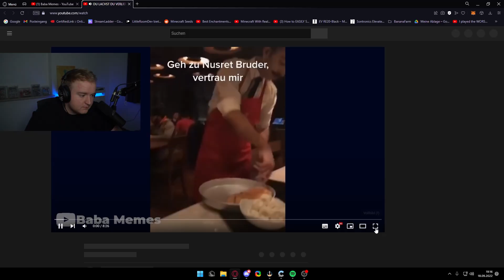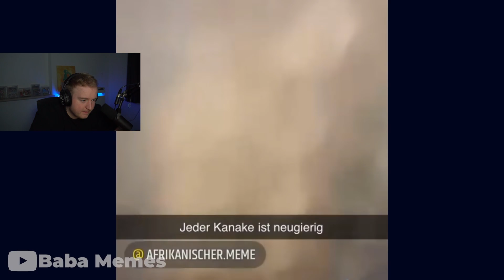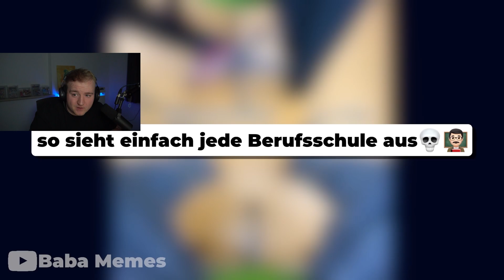DU LACHST DU VERLIERST (UNMÖGLICH)